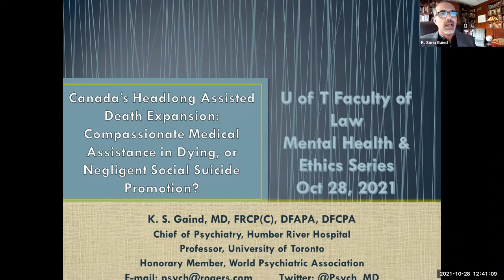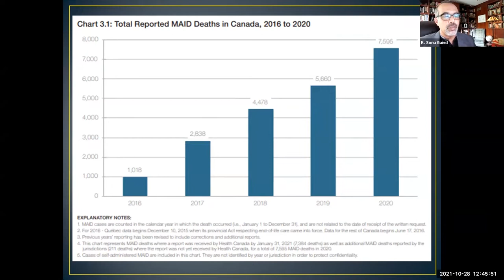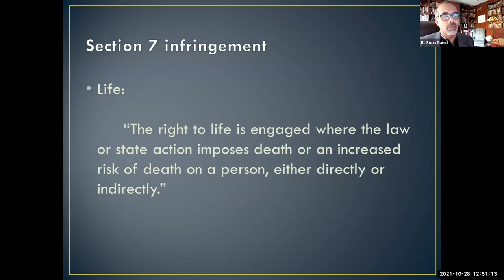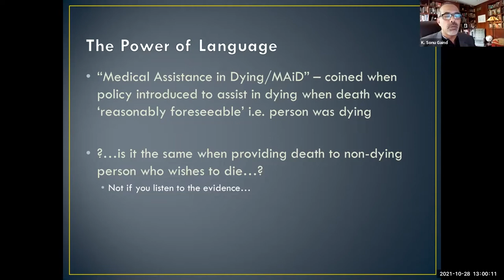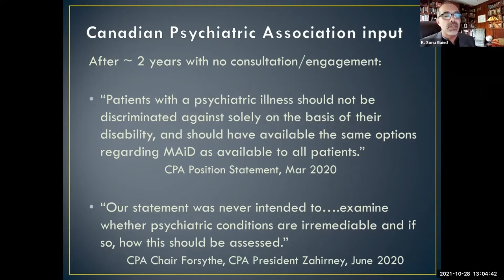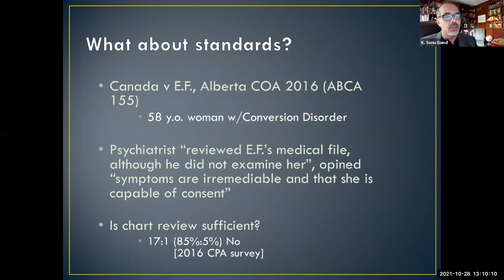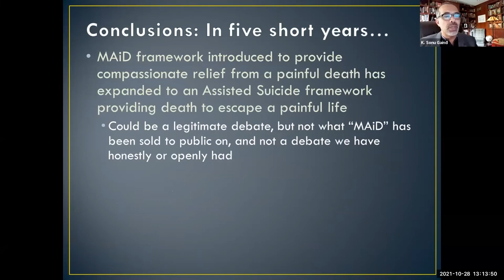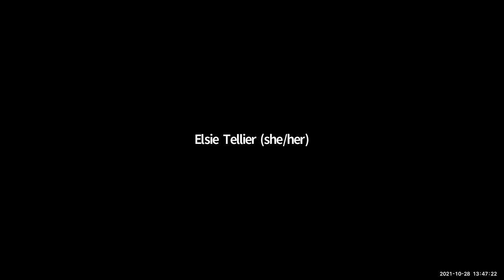Canada's Headlong Assisted Death Expansion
Canada's Headlong Assisted Death Expansion: Compassionate Medical Assistance in Dying, or Negligent Social Suicide Promotion?

Mary and Philip Seeman Health Law, Policy and Ethics Seminar Series